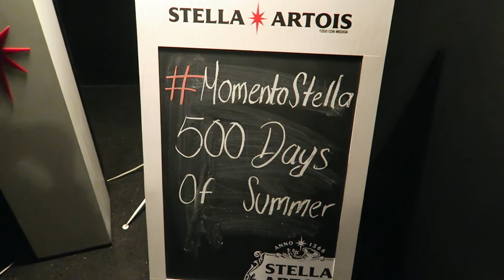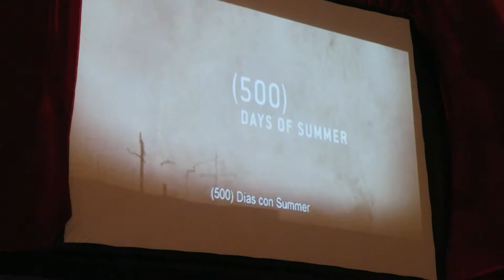San Valentín soltera pero bien acompañada | Vloggeando Ando | Helsy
Nos invitaron bien a gusto a ver 500 Days of Summer en el Habita con Stella Artois.